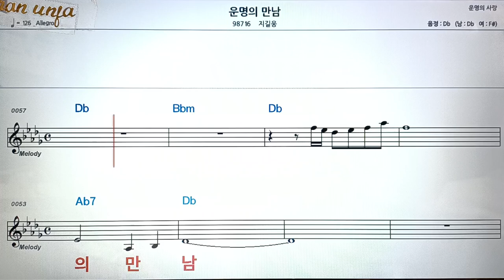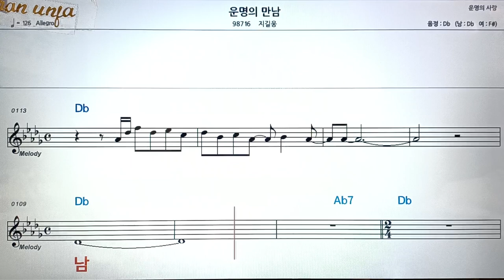운명의 만남/지길웅👍악보, 코드,가사,Karaoke*가라오케 반주